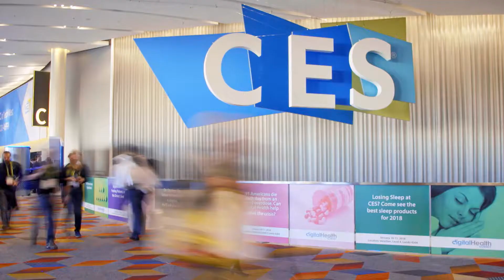Some Kind of Drone Trailer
In 2015, two friends fresh out of UC Berkeley released a promotional video of a self-piloted camera drone following a snowboarder down a mountain. Capturing the public’s imagination the founders raised $34 million in pre-orders for their drone and seemed to be the next startup success story. But the drone never shipped and the startup closed its doors leaving customers wondering what happened to the promise of the perfect selfie drone.

From China to the tech industry’s boneyard, this 24 minute film examines the strange afterlife of a Silicon Valley dream.